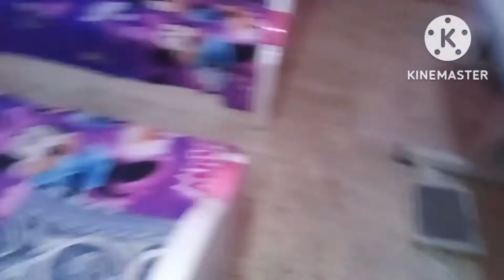روتيني اليومي💪 تنظيف وترويق🤗 وهدت حيل🥰 روتين عميق جداً 👌